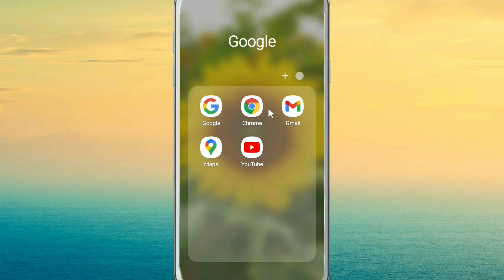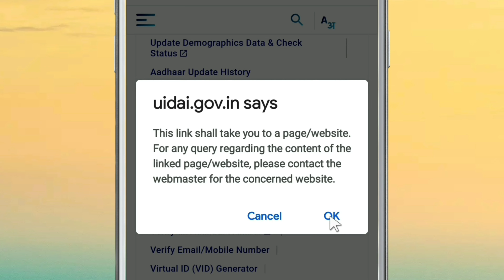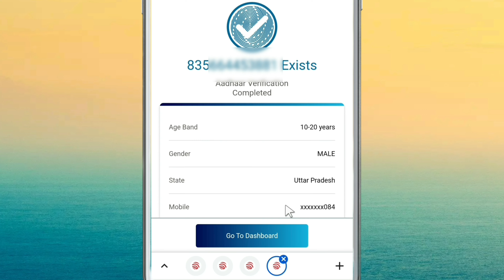ADHAR SE LINK MOBILE NUMBER KAISE PATA KAREN | HOW TO CHECK MOBILE NUMBER REGISTERED IN AADHAR CARD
Aadhar se link mobile number Kaise Pata Karen
how to check mobile number registered in Aadhar Card

is video mein ham log janenge ki Aadhar Card se kaun sa mobile number link Hai ise Kaise Pata kiya jata hai to doston yah kam bahut Aasan hai aap Kuchh minut Mein Hi kar sakte hain aur aap ise Bina OTP mangwaye bhi kar sakte hain

Aadhar card mein registered mobile number Kaise Jaane
Aadhar se link mobile number kaise check Karen
Aadhar card mein registered mobile number Kaise Pata Karen
Aadhar card mein registered mobile number kaise check Karen
Aadhar card mein kaun sa mobile number link hai kaise Dekhen
Aadhar Card se mobile number Kaise Dekhen 2022
Aadhar Card se link mobile number Kaise Badle
mobile number to link Aadhar card Kaise nikale
Aadhar card mobile number link batana dekh lena number link Ke Na Dekho Jala Aadhar card mein number check karne ka kaun si tarikh ka hai
Aadhar card ko mobile number se Kaise  link Kare

AadharselinkmobilenumberKaise PataKaren
howtocheckmobilenumberregisteredinAadhar Card

This channel does not promote any illegal content. video is for educational purpose only.Copyright Disclaimer Under Section 107 of the Copyright Act 1976, allowance is made for "fair use" for purposes such as criticism, comment, news reporting,m teaching, scholarship, and research.
right statute that might otherwise be infringing.